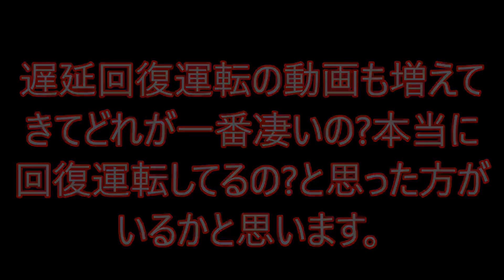【解説付き】名鉄の遅延回復運転のTOP3を発表！通常運転との比較有！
今回の動画は今まで当チャンネルでアップロードしてきた名鉄の遅延回復運転のTOP3を決める動画です。
正直「これ本当に遅延回復運転してるの?」「どれが一番凄いの?」と思っている方がいると思います。そう思われている方やこれから遅延回復運転シリーズをご視聴になられる方々に向けて作成しました。
1位 物凄いスピード! 【遅延回復運転】名鉄1200系本気の高速運転 国府宮-一宮駅
2位 JRと並走!【前面展望】圧巻の遅延回復運転! 回復運転中の名鉄VS最高速度で走行中のJR東海 (一宮~笠松駅)